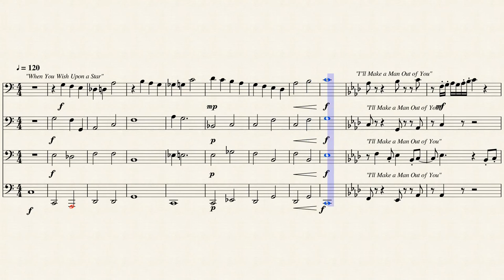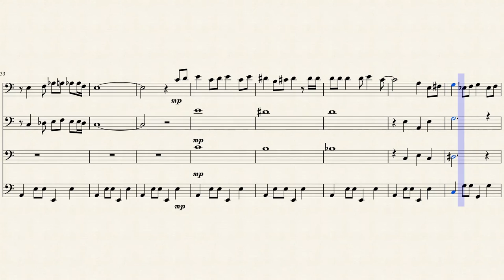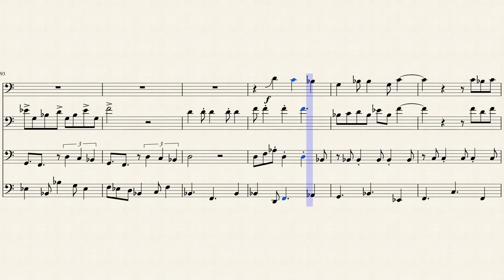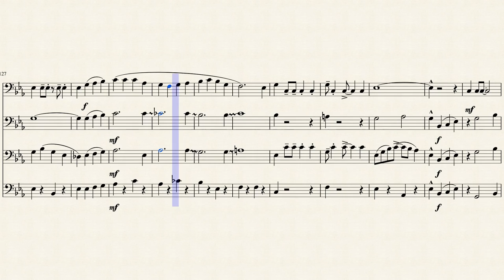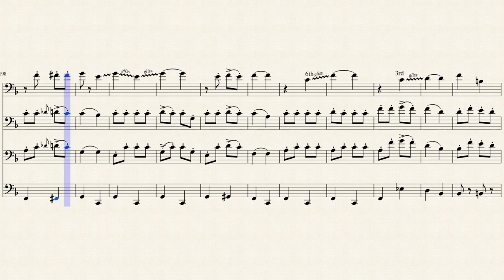Disney Quartet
Mash up of Disney songs made into a trombone quartet
-I'll Make a Man Out of You
-Arabian Nights
-Under the Sea
-Bare Necessities
-Supercalifragilisticexpialidocious